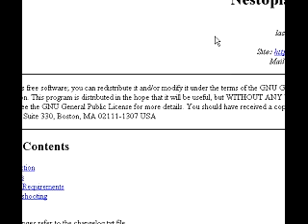Cloud8745 plays Punchout part 1